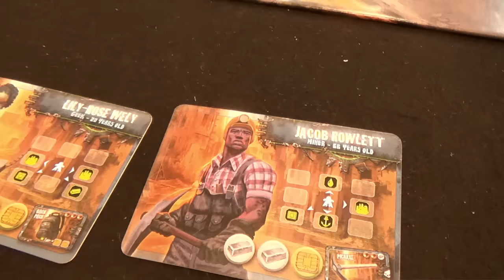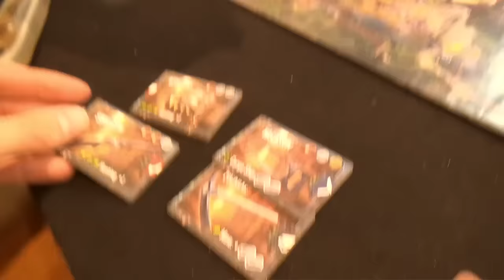Outlive - Brettspiel - Essen 2016 live - English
Outlive ist wieder so ein schöner Titel, der es ohne unseren Livestream wohl nicht so leicht auf unseren Kanal geschafft hätte.

▶Unser Livestream entstand mit freundlicher Unterstützung des Friedhelm Merz Verlags.